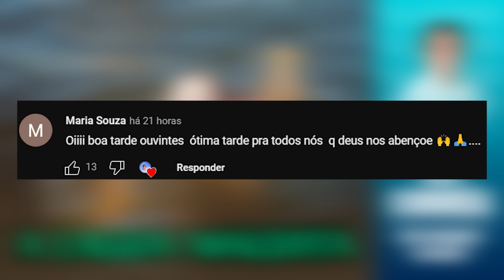A lagoa maldita | Eli Corrêa Oficial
Oiii, gente! Nessa carta a ouvinte relata que na cidade onde morava quando criança havia uma lagoa comum na qual todos costumavam se banhar, porém, certo dia essa lagoa passou a dar coceiras nas pessoas de forma inexplicável e então se tornou inabitada. A ouvinte com apenas 6 anos de idade, resolve desobedecer a mãe e se banha nas águas, depois disso ela passa a ter uma coceira insuportável nos olhos e acaba perdendo a visão. Tempos depois descobrem que uma grande empresa despachava restos de ácidos nessa lagoa e por isso a causa da perda de sua visão.